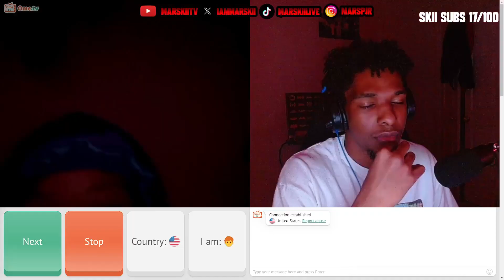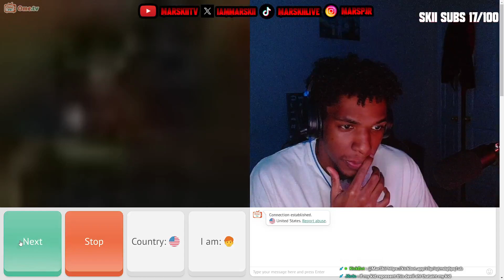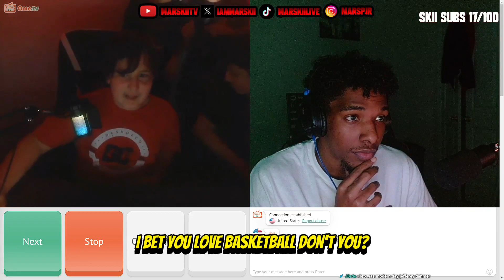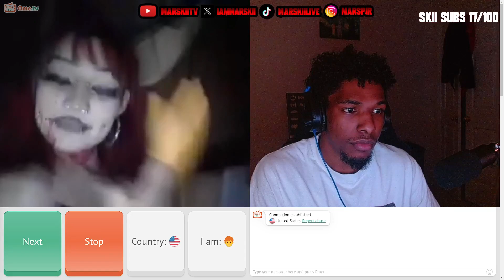I Ran Into The MOST Racist Kid EVER (Funny)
In this video, there are alot of sweet, zesty, and tangy moments. But most of all, I ran into the World's Most Racist Kid. This video is WILD!! Im back in that mode. The 🌎 Shall Know Skii.